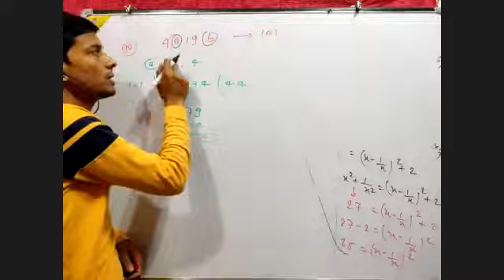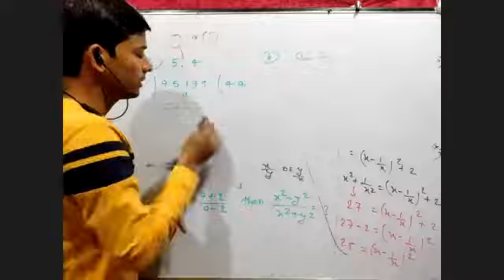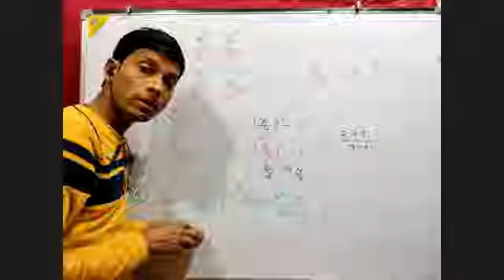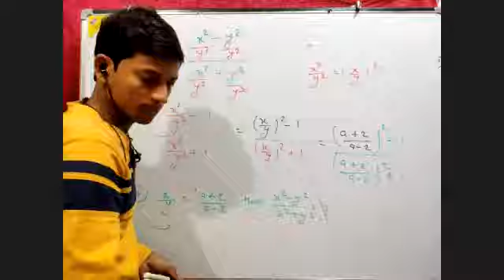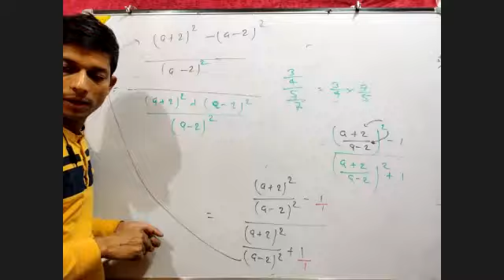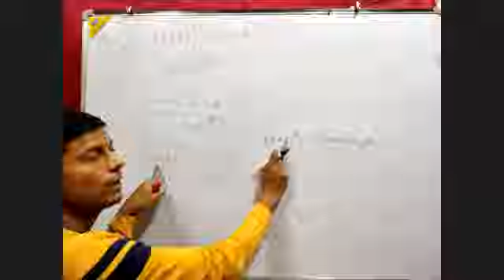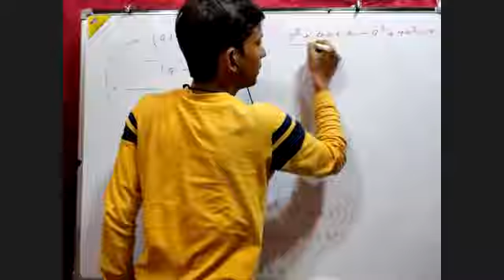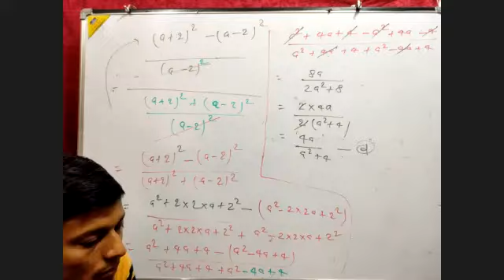Solution of Algebra exercise 2